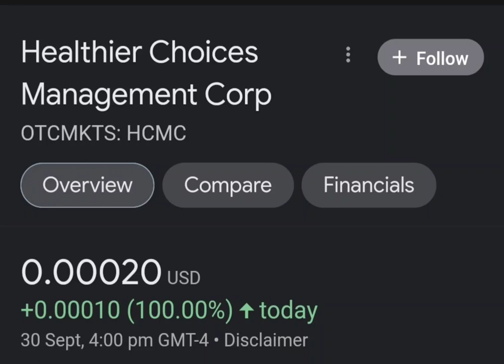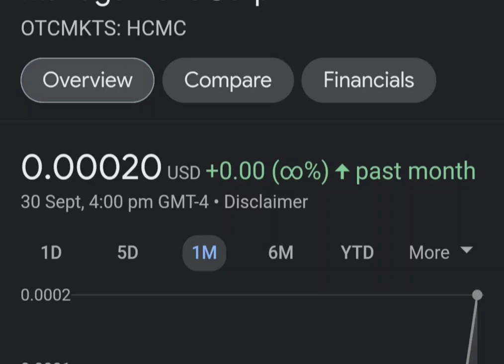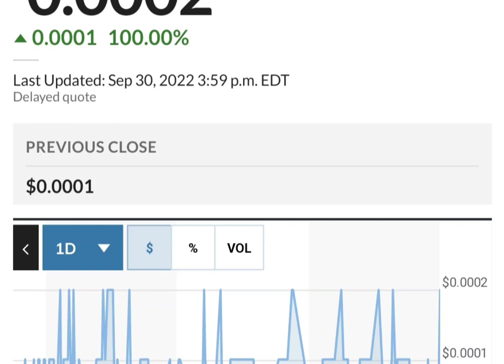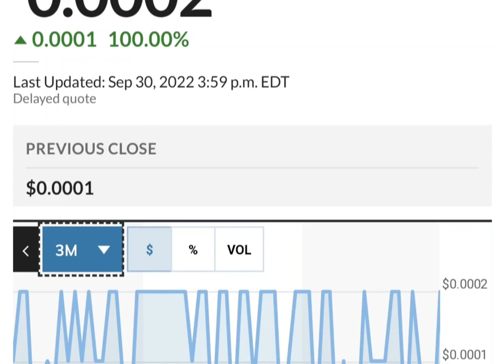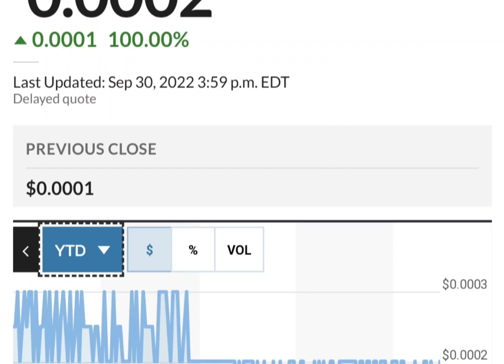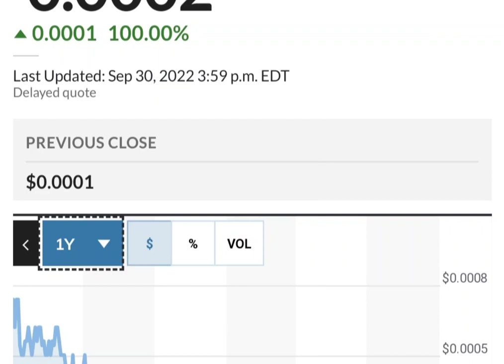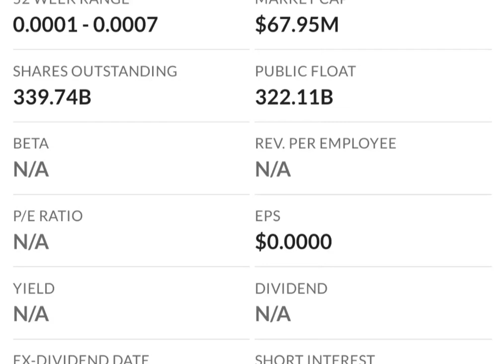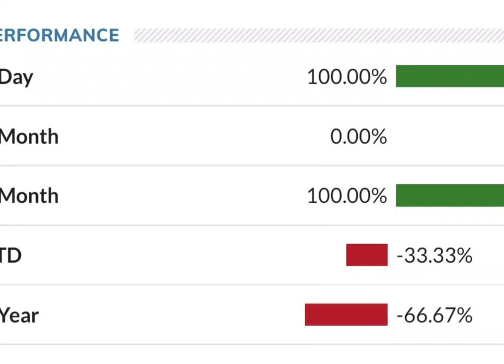HCMC Stock Will Make Millionaires! HCMC Stock Analysis} Healthier Choices Management Stock Target